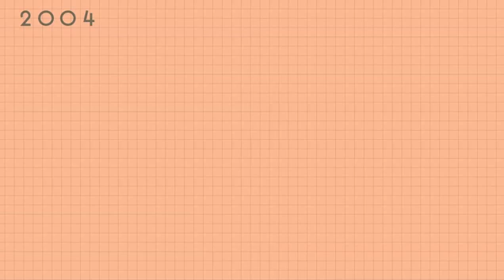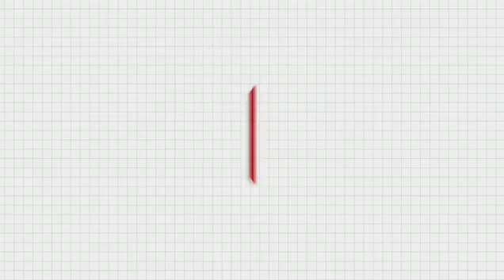40 years yes, FORTY of cellphone mobile evolution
VIDEO: 40 years (yes, FORTY) of cellphone (mobile) evolution | Mail ...
40 years (yes, FORTY) of cellphone (mobile) evolution. Starting with the DynaTAC in 1974 and ending with a side-by-side comparison between the iPhone 5s ...
An Animated Evolution of Cellphones Over The Last Forty Years
5 days ago - An Animated Evolution of Cellphones Over The Last Forty Years. by Rollin ... and animators crafted the 40-year history of the mobile cell phone.
Older Watch the Evolution of Cellphones Over the Last Forty Years
4 days ago - Mobile design and development agency Fueled created a short animated video showcasing cellphone evolution over the last forty years.
The most iconic mobile phones in history, celebrating 40 years since ...
Apr 3, 2013 - Forty years ago today, Martin Cooper, a Motorola researcher and ... The most iconic mobile phones in history, celebrating 40 years since the first call ... Yes, you needed strong muscles, but you could also make phone calls ...
The Cell Phone Turns 40: Over the Hill? - Tom's Guide

by Jane McEntegart - in 698 Google+ circles
Apr 4, 2013 - Life begins at 40, cell phone! ... Over the years we've seen mobile phones evolve from simple 'calls on' devices to become the smartphones we ...
What is more captivating? Mobile phones or video games?
May 14, 2013 - ... of mobile phones by seeing just how far they've come in the last forty years or so. ... Let's jump in over 40 years ago. ... Believe it or not, mobile phones were introduced in the 40's, as big ol' ... Yes, video games would now be in color. ... The evolution of brick-phone to mobile phone was taking place.
Happy 40th Birthday to Cell Phones (VIDEO) - Newsy
This little rectangle has evolved to be our main connection to just about everything. ... Yes, that is what it ...
More by Jasmine Bailey - in 49 Google+ circles
Evolution of a Revolution: Forty Years of the Singapore Constitution ...
Evolution of a Revolution: Forty Years of the Singapore Constitution [Li-ann Thio, ... the authors will cast a critical eye over the developments of the last 40 years.
May 4, 2013 - It is forty years since the mobile phone was first created... They were 2.5 ... Mobile phones evolved slowly from the first carphones I remember.
Inventor Of Cell Phone: 'We Are Just Getting Started' | Here & Now
Apr 9, 2013 - Forty years ago this month, Motorola engineer Martin Cooper changed the ... "The cell phones that we have today are really very awkward, but they're Yes, he had been drinking (his BAC was under the legal limit, if it matters) ... were part of an evolutionary process that led eventually to the cell phone. I
1
2
3
4
5
6
7
8
9
10
Next